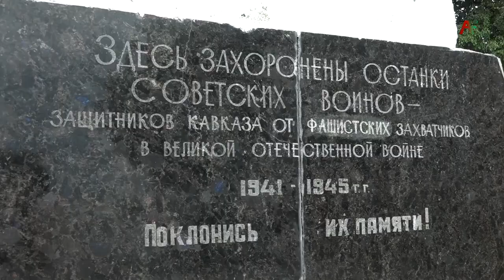Аслан Бжания провел рабочую встречу с делегацией из Архангельской области